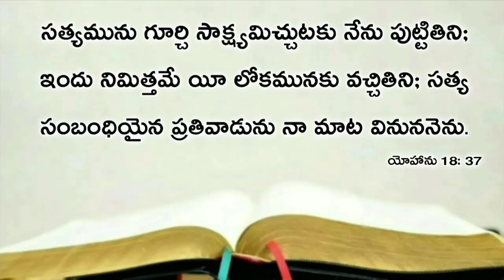Today's promise 07.03.2021